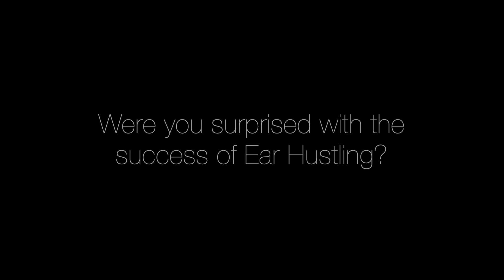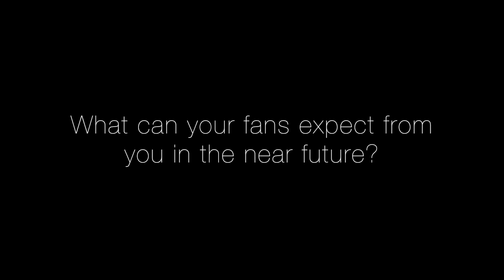Project Nawf x Mango Foo In Studio Interview